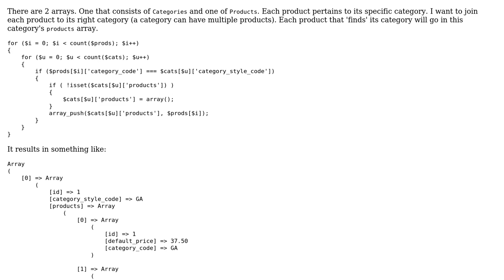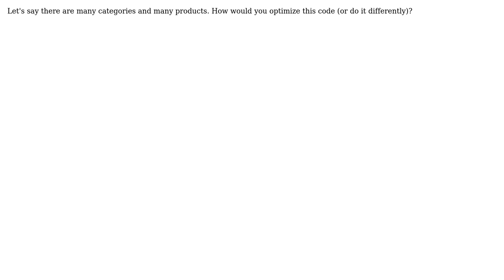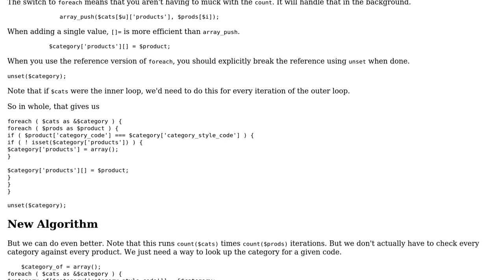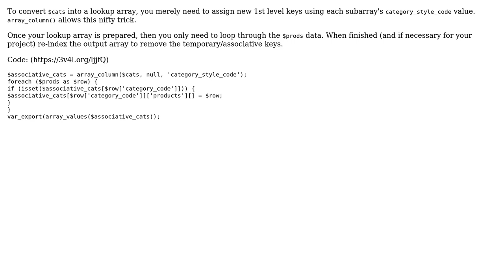Join 2 arrays together (2 Solutions!!)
Join 2 arrays together

With thanks & praise to God, and with thanks to the many people who have made this project possible! | Content (except music & images) licensed under CC BY-SA | Music | Images & others | With thanks to user mickmackusa user Jamal user Dany user Brythan and the Stack Exchange Network Trademarks are property of their respective owners. You are responsible for your own actions.